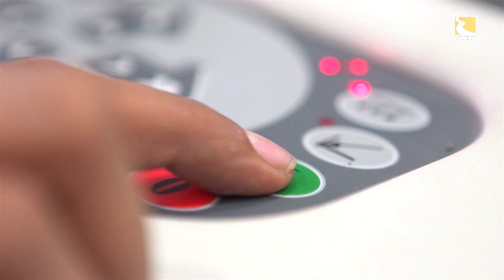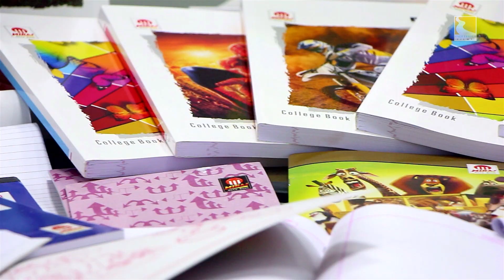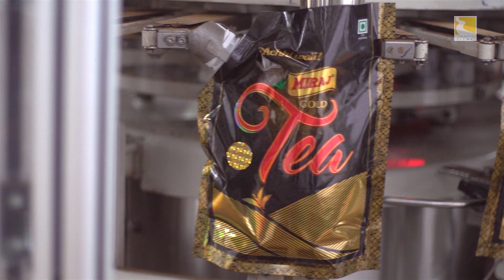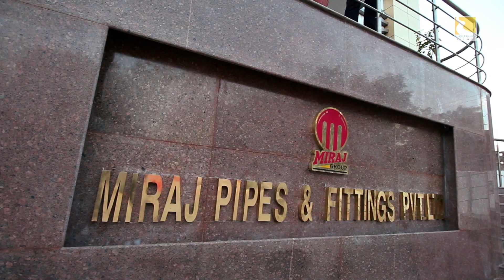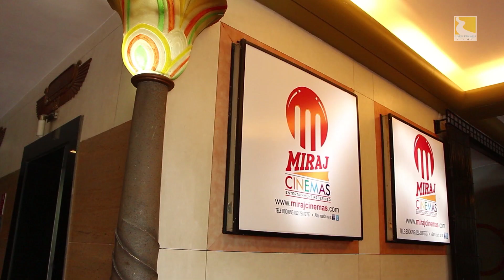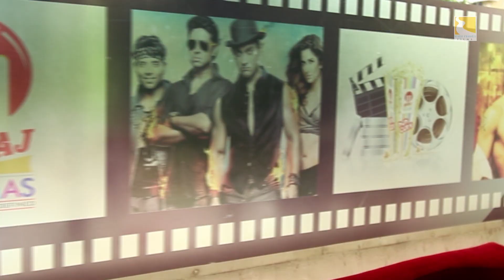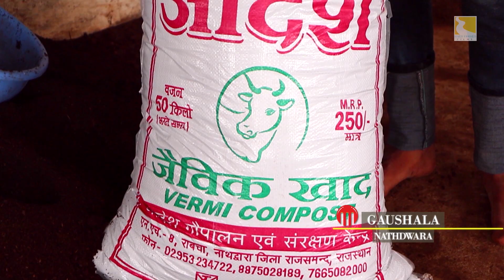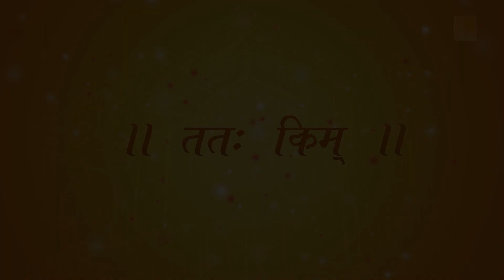Miraj Group Corporate Film 2016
A Film by River Frames Films